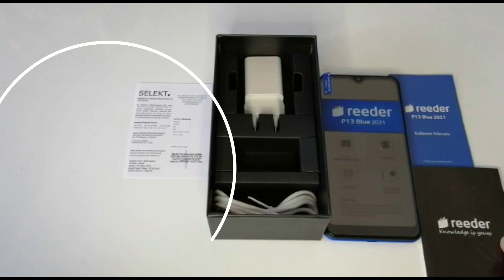Kutuda Neler Var? - reeder P13 Blue 2021